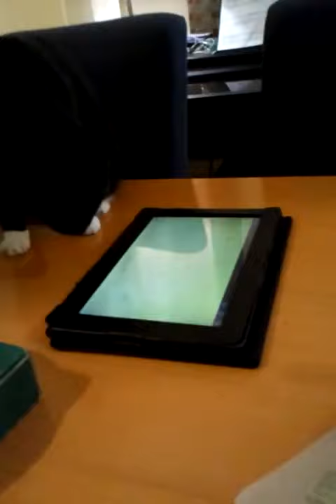Game for Kitty